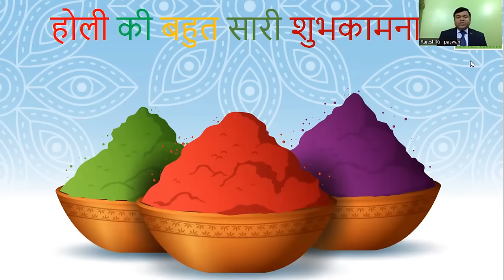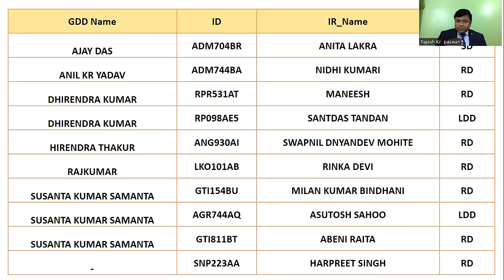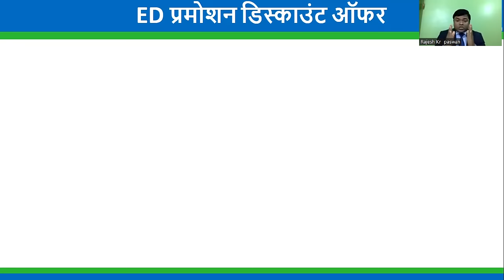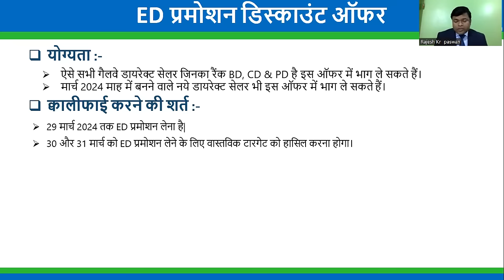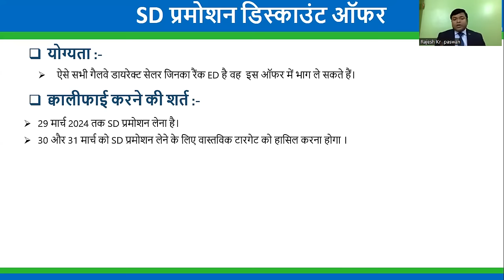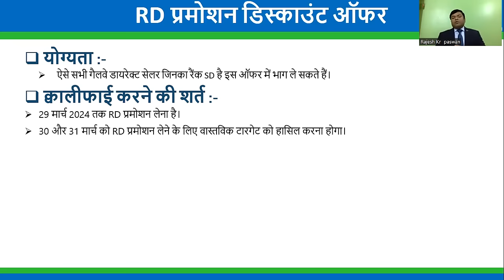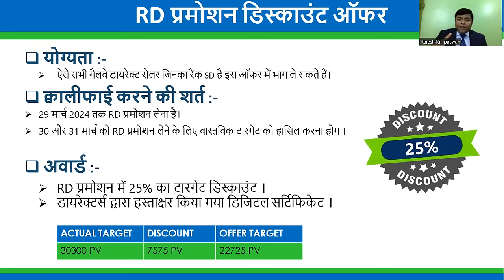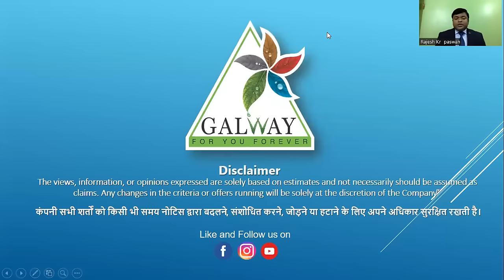Galway Dhamaka Offer || March 2024